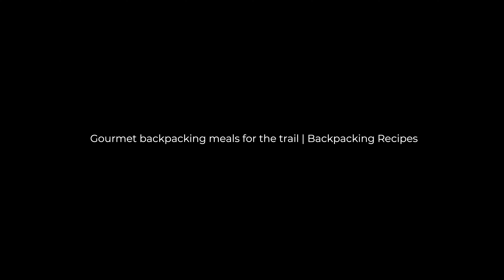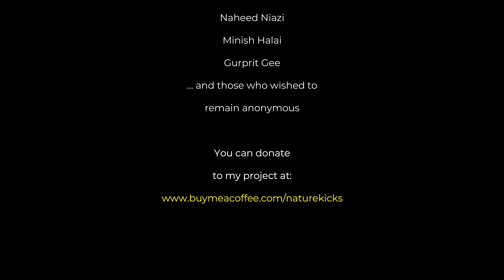Gourmet backpacking meals for the trail - Backpacking Recipes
Join me on a journey while I make one of my gourmet backpacking meals for the trail, crafted to elevate your outdoor dining experience. Each of my backpacking recipes is meticulously designed to deliver delicious flavours and nourishing ingredients, ensuring I stay energised for my adventures. This one includes my signature roasted red pepper pesto!

»» GUIDED HIKING, TREKKING & CAMPING TRIPS ««
🥾🏕 Join me on Hiking, Trekking & Camping trips in areas of outstanding natural beauty that will live in your memory for years to come!

»» JOIN THE NATURE KICKS HIKER’S CLUB ««
🥾 Join the Nature Kicks Hiker’s Club, where we regularly hike in stunning nature with like-minded members!

Help me keep the inspiration flowing. Please consider contributing to my coffee fund. It would mean the world to me

»» BUY PHOTOGRAPHIC ART PRINTS ««
📷 I photograph and document the most breathtaking places. Bring the wilderness in by treating your interior wall space with its beauty!

🙂 My mission is to hike, mountain bike or whatever it takes to find the hidden gems of the British Isles so that I can bring you on my journey with the most beautiful photographs and storytelling!

🌳 Your contribution will be investing in helping me create more content on a regular basis to inspire people to get outdoors and into nature through knowledge of the specific places that I uncover. My aim is to help protect our nature and wilderness by actually getting people to visit these breathtaking places, so they too are encouraged to protect, respect and teach others about our fragile, natural environment.

Along with conservation, I’m also campaigning for ways to encourage the Asian, Black and minority ethnic community to get outdoors, and that nature and the great outdoors is an inclusive experience for all. Why? For the reason that, in many years that I have been experiencing and exploring the great outdoors, the lack of diversity is genuinely disturbing. One of my project goals is to create more awareness for the inclusion of all races and disabilities to the outdoors.

»» ABOUT ME ««
My name is Shameer, I am an experienced outdoor leader and guide, photographer, video creator and conservationist. I live in London. My mission is to hike, cycle or whatever it takes to find the hidden gems of the British Isles so that I can bring you on my journey with the most beautiful photographs and storytelling.

Why? I want to inspire you and the younger generation to appreciate our natural environment, protect it, and venture out and live a little. Go explore, make new friends and see new places. Make a difference to your life and wellbeing.

“My project endeavours to help us appreciate nature’s wonders by inspiring a connection between people and the great outdoors. I use photography and video as communication tools for understanding and creating awareness across our natural environment and conservation.”

Having spent so much time trekking, exploring, navigating and camping in the great outdoors across continents, celebrating beautiful natural places and absorbing the benefits of nature, I thought to offer my outdoor adventures to others so that they too can have the opportunity to experience the same.